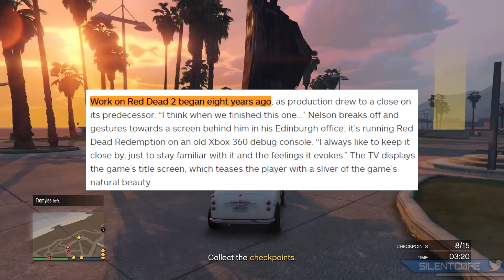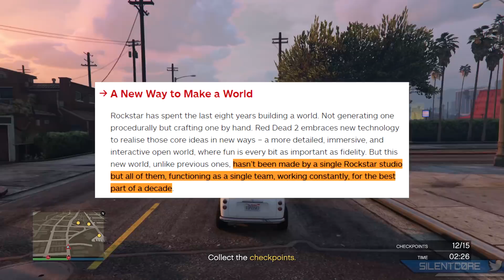Grand Theft Auto 6 Just Got Pushed Back... Here's why!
GTA 6 is now even further away than you think - Here's why! Rockstar Games have revealed a change in development affecting all future releases.

🎮 EQUIPMENT I USE:
● What I use to make my videos